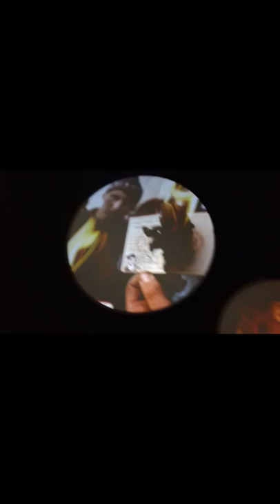MAH00146 USIP Peace Wells D.C. 2012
USIP Peace Wells D.C. "United States Institute of Peace" "Northern Illinois University" "International Training Office" 2012 "Rey Ty"